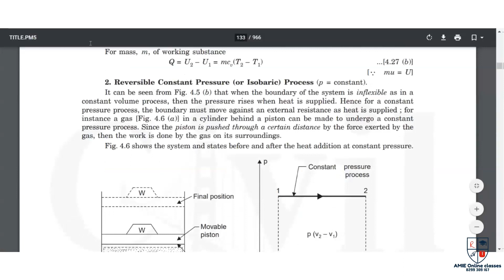II THERMAL ENGINEERING II SESSION-6 II AMIEOnlineclasses II AOC II AMIE II B.Tech II THERMODYNAMICS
Thermodynamics Processes